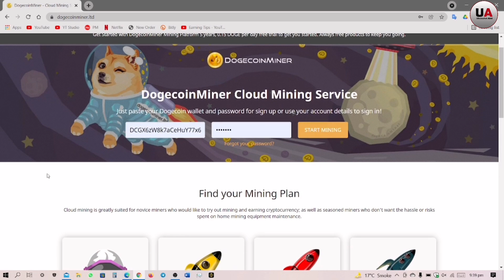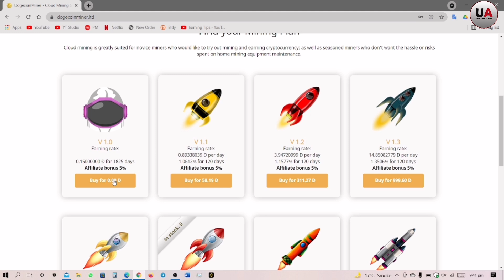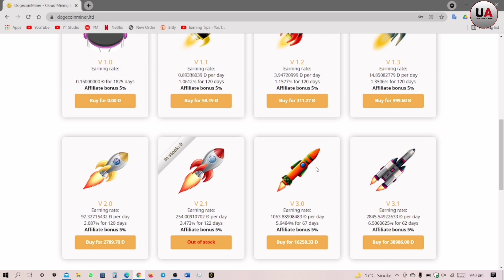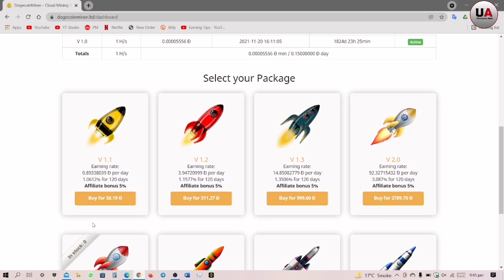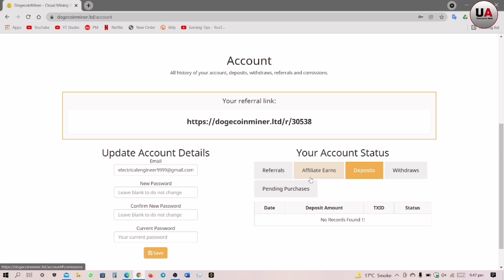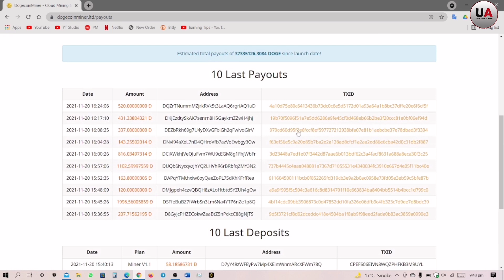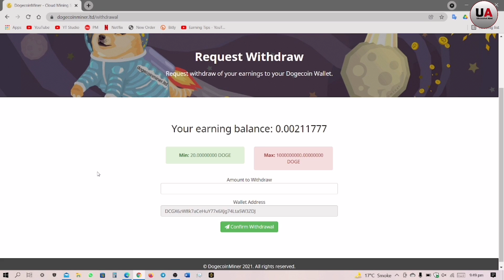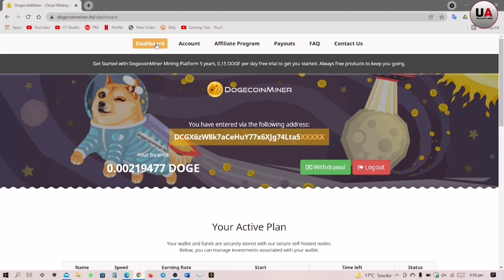Dogecoinminer.ltd Online Earning Website Review & Payment Proof | How to Make Money Online?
Doge coin miner Online Earning Website Review & Payment Proof | How to Make Money Online? | Ubaidullah Abid